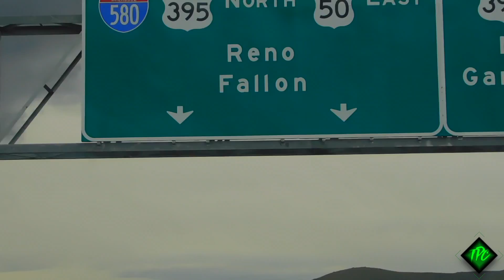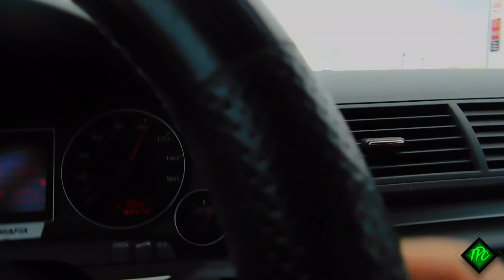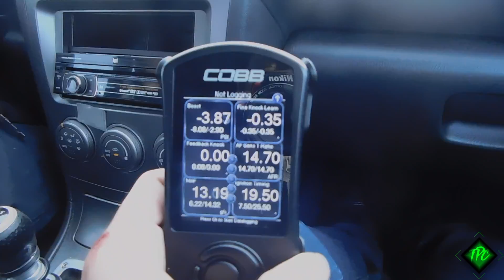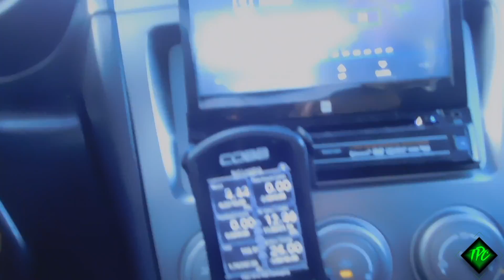Check Out My Cousins STI/ First Time Shooting A Gun!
Luigi ended up welding the 2 pipings together so that wont ever happen again! LOL